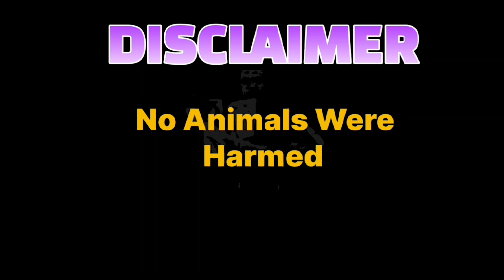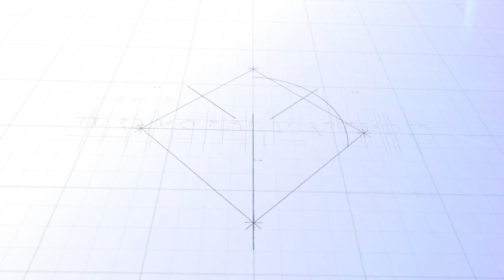BOCAUE PET MARKET UPDATE TODAY MAY 3,2024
UPDATE ULIT SA BOCAUE PET MARKET MAY 3 2024